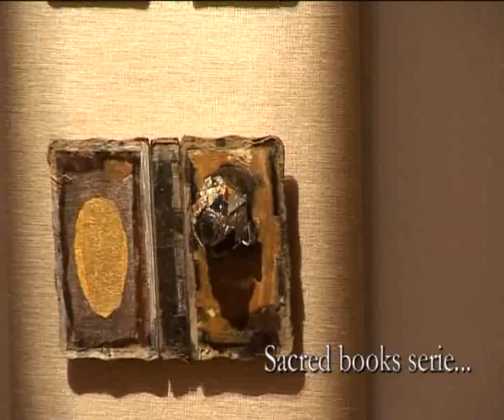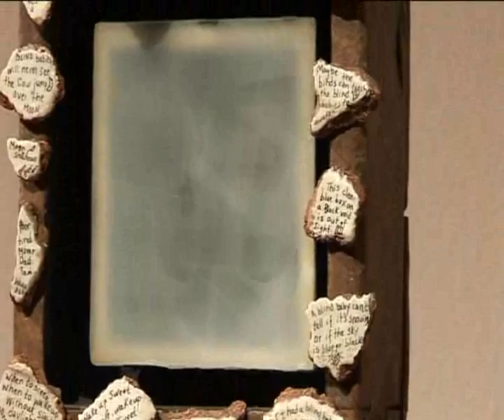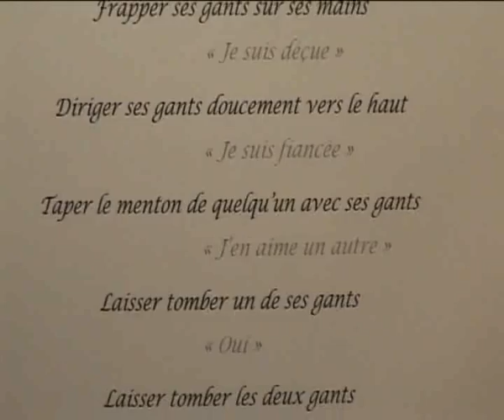Pamela Moulton - Exhibition in France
A virtual guided tour by Pamela Moulton of her latest exhibition.